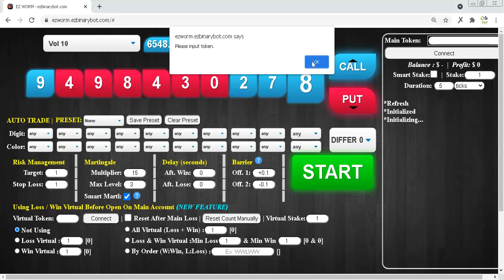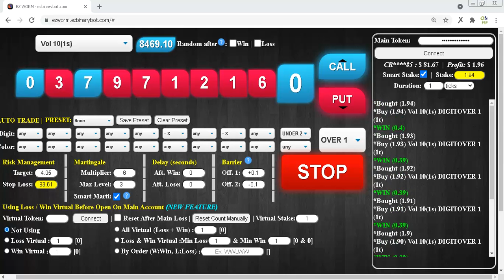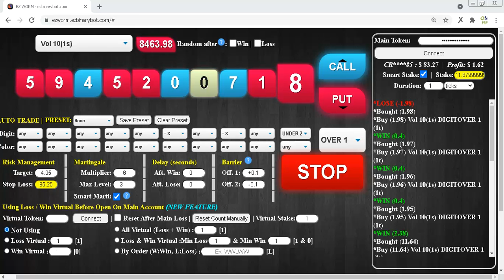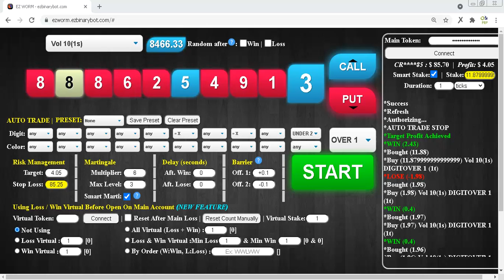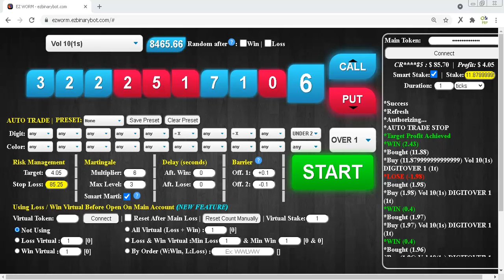$85.70 Part #10 $50 to $500 Deriv Binary Profit Consistent